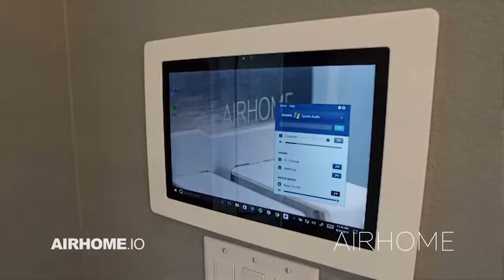Air Home :15